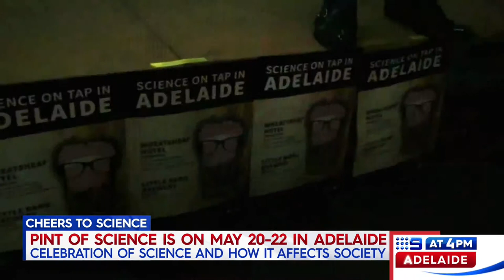Pints of Science & Animations - Full Interview on Channel 9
Live on Channel 9 Adelaide on the 14th of May 2019
Featuring